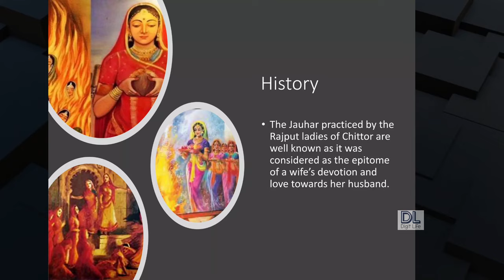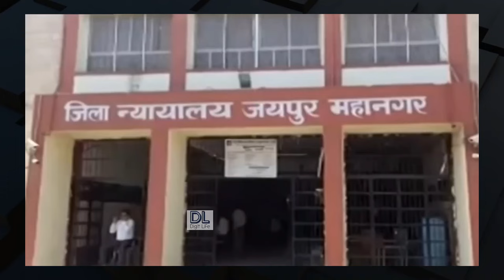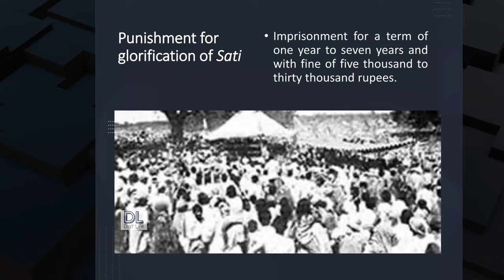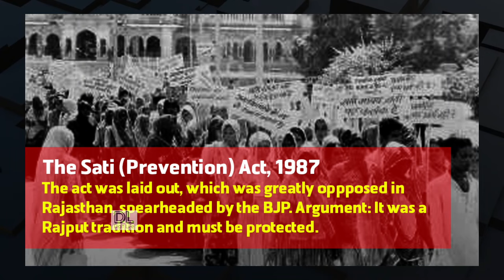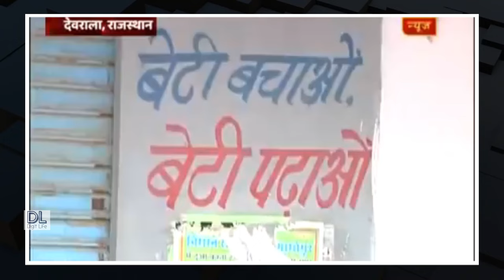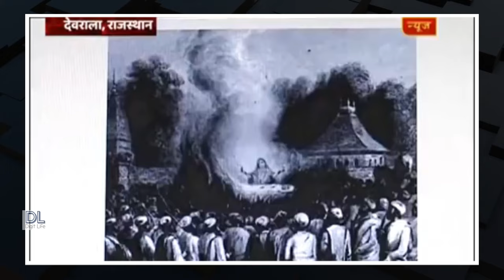"आधुनिक भारत में सती होने वाली आख़री महिला !!" || Story of Roop Kanwar Immolation || DIGIT LIFE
Topic:-
The video is about the Story of Roop Kanwar Immolation:

Roopkuvarba Kanwar (c. 1969 – 4 September 1987) was a Rajput woman who immolated herself in an act of Sati at Deorala village of Sikar district in Rajasthan, India. At the time, she was 18 years old and had been married for eight months to Maal Singh Shekhawat, who had died a day earlier at age 24, and had no children.

Several thousand people attended. After her death, Roop Kanwar was hailed as a sati mata – a sati mother, or pure mother. The murder quickly produced a public outcry in urban centres. The brutal killing led first to state level laws to prevent such horrors, then the central government's Commission of Sati (Prevention) Act.

DISCLAMER
This video contains some elements that may not be suitable for some audiences.